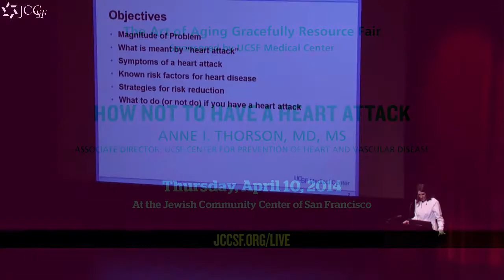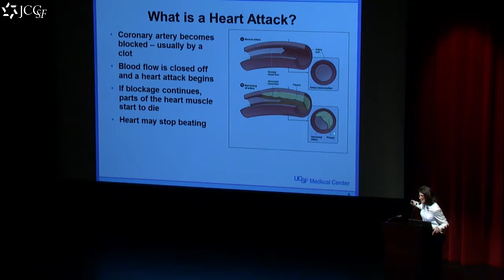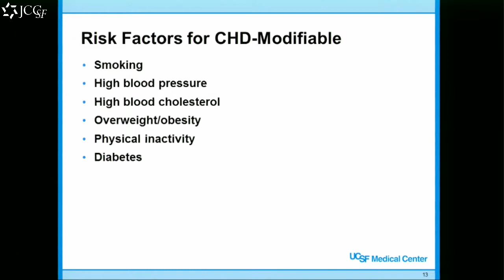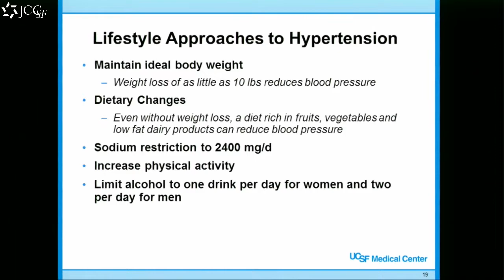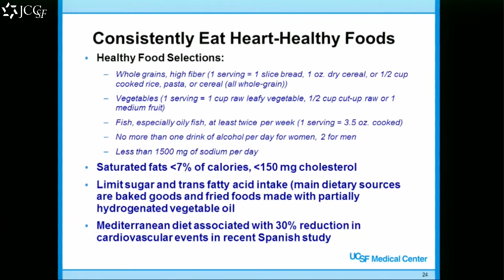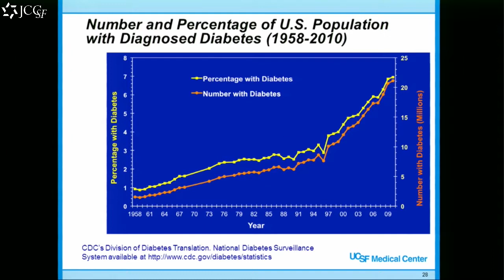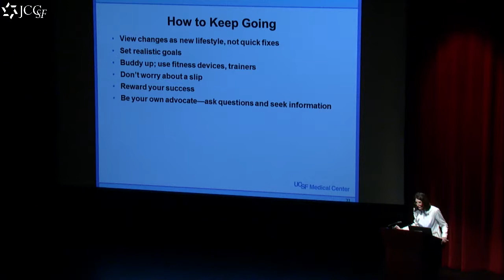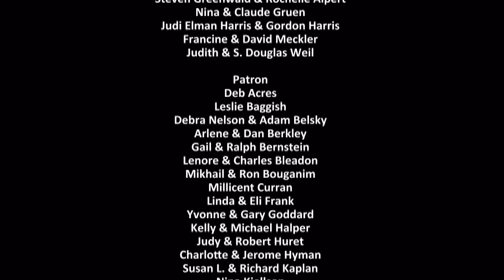Art of Aging Gracefully: Anne I. Thorson Live from Kanbar Hall